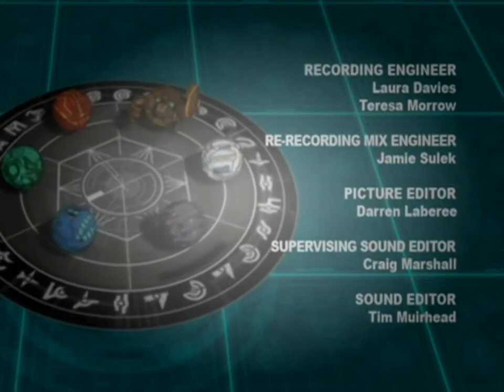15 Duel in the Desert